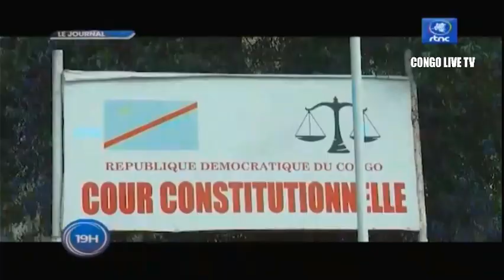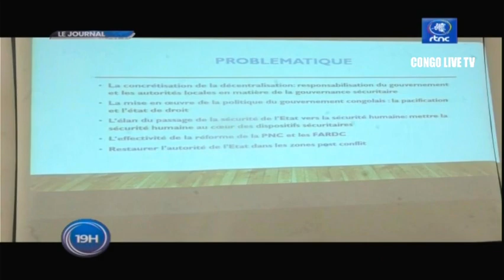🔴RDC : SUIVEZ LE GRAND JOURNAL DE CE JEUDI LE 15.09.2022 RTNC EDITION 19H00